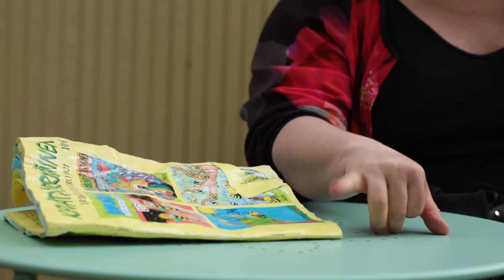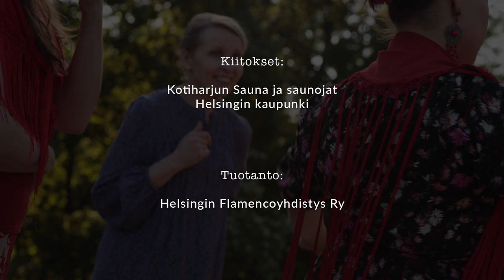STADILLANAS - Helsingin sevillanas / Sevillanas corraleras de Helsinki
Suomenkieliset tekstitykset / Undertexter på svenska / Subtitulado en español / Subtitles in English
Omistettu Agustín de Cantaroten muistolle. Hän opetti helsinkiläisille paljon flamencosta ja sevillanaksesta.

Sanat: Taija "Robalta" Tyrväinen ja Liisa "Malmilta" Pekonen
Kuvaus, ohjaus, käsikirjoitus ja editointi: Laura Reunanen
Äänitys ja miksaus: Josef Donner ja Laura Reunanen
Musiikillinen koordinointi ja ohjaus: Taija Robalta

Svensk översättning: Josef Donner
Traducción española: Taija Robalta & Janita Halonen
English translation: Laura Reunanen

Musiikillinen idea poimittu Las corraleras de Lebrijan Sevillana corralerasta ”Dijo la Liebre” sekä Tampereen ja Oulun Sevillanaksista

Musiikki:
Sirpa Airisto
Tove Djupsjöbacka
Janita Halonen
Irja Kajander-Vierkens
Ilona Kallio
Susanna Lahtinen
Annika Lehtonen
Eija-Liisa Linnapuomi
Mari Mäkinen
Tatiana la Naranja
Jaana Ollila
Liisa Pekonen
Niina Putkonen
Laura Reunanen
Taija Robalta
Petra Sohlman
Tuukka Vainiola
Kaija Virta
Pia Virtanen

Tanssi:
Tove Djupsjöbacka
Janita Halonen
Irja Kajander-Vierkens
Ilona Kallio
Annika Lehtonen
Mari Mäkinen
Tatiana la Naranja
Jaana Ollila
Liisa Pekonen

Lapsi penkillä:
Laila Pekonen

Kiitokset:
Kotiharjun Sauna ja saunojat
Helsingin kaupunki